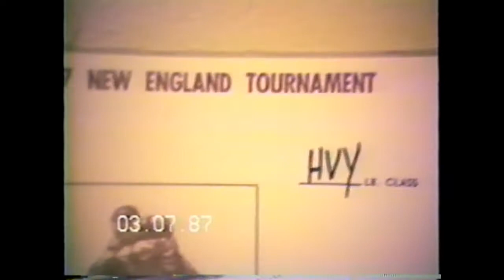1987 New England Championships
1987 New England Championships

Tewksbury Wrestling - Dave Carciofi